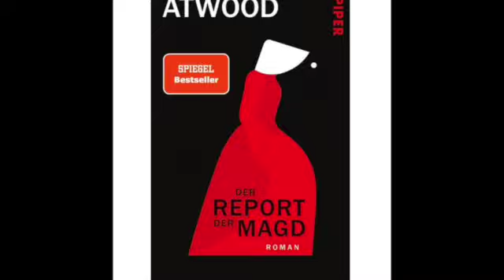Kurz mal erklärt: "Der Report der Magd" von Margaret Atwood in 2 Minuten (Buchvorstellung, Inhalt)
Die Ereignisse des Romans "Der Report der Magd" kurz rekapituliert. Für alle, die es interessiert, und/oder mitreden wollen.
HIER gibt's das Buch

Bilderrechte an den Covern liegen bei den Verlagen. Weitere Bilder sind AI-generiert.